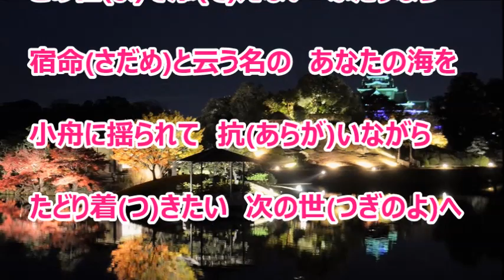さだめの海（瀬口侑希）♪♪COVER（キー：♯４）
瀬口侑希さんの新曲を歌ってみました。